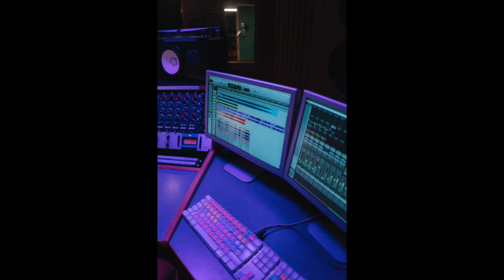Arms Crossed In Judgement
Turns out the dumb tourist was right.